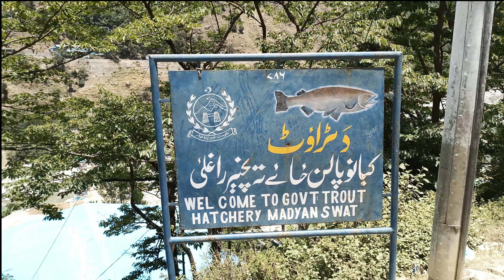Trout Fish Farms Madyan Swat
"AIM
TO
ENTERTAIN

SLOGAN: Think Unique To Earn Name.

Trout Fish
Trout Fish in Pakistan
Trout Fishing tips and techniques
Trout fish recipe
Trout catch and cook
Trout and coffee
Trout recipes
Trout fish farming in pakistan
Trout Fish hunting in pakistan
Trout Fish in swat Pakistan
Trout fish Catching
Fish Hunting
Fish Catching